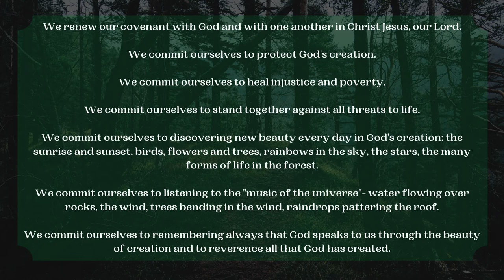Sr Dorothy Stang Prayer Service - April 22, 2020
To celebrate Earth Day and the 15th anniversary of Sr. Dorothy Stang we invite you to participate in this digital prayer service. We challenge you today (and everyday) to go outside in nature, go for a walk, and experience the beauty of God's creation.